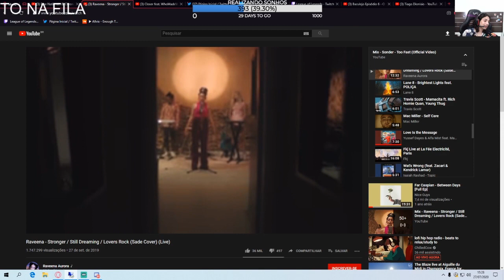FINALMENTE UM JOGO DE CHALLENGER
STREAM - @Kennzy